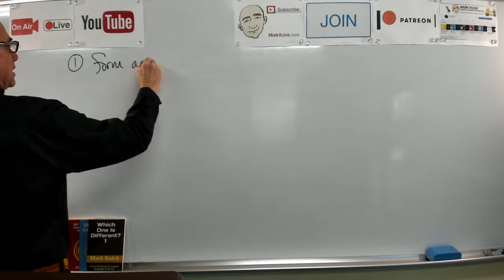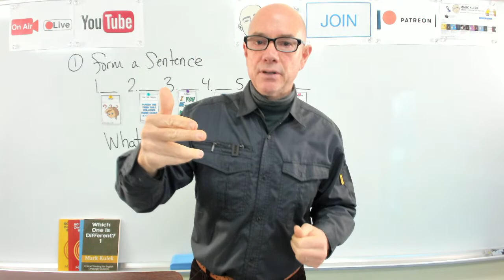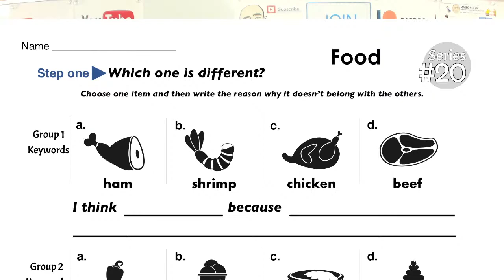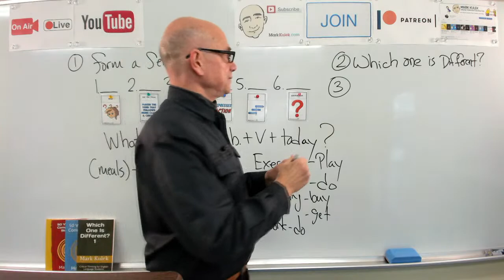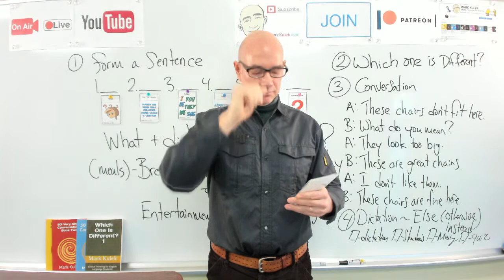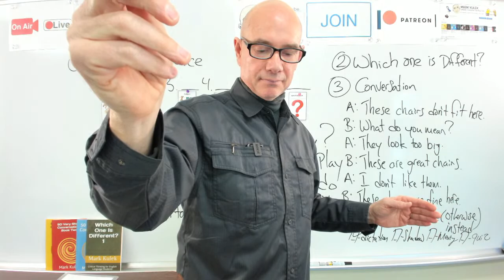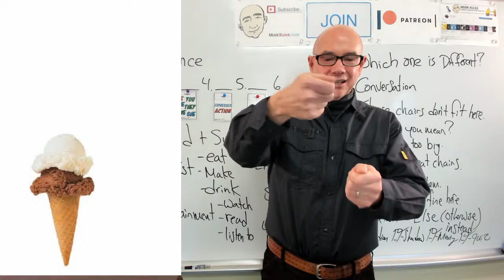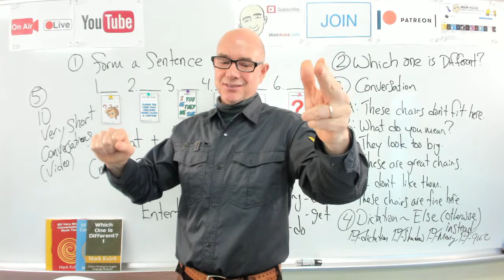#466 Else (something - who - someone - anything + more) - LiveStream Class | Mark Kulek ESL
This is LiveStream #466 with Mark Kulek ESL. Today's Topics in our class are: form a sentence (What + Did + Subject + Verb + today?  - pattern), which one is different? (Food).  These (conversation), Idiom - Else - otherwise, instead (dictation cards), 10 Very Short Conversations (video). LiveStream English Lesson. My Playlists This live-stream will improve your English conversation skills, English grammar and will provide English speaking practice for you.
 ⏱TimeStamps⏱
0:00 Intro
4:35 Form a sentence (What + Did + Subject + Verb + Today?  - pattern)
29:40 Which one is different? (Food - worksheet)
56:48 These ... (conversation)
1:09:51 Else (dictation cards)
1:43:08 Ten Very Short Conversations (video)